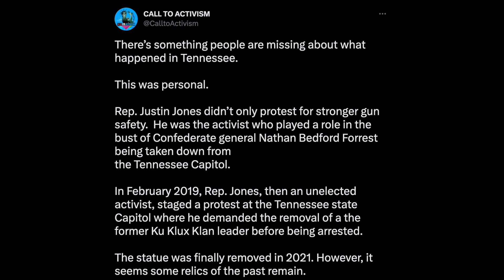Black Lawmakers EXPELLED From Tennessee State House | Clarence Thomas FLEWED OUT By GOP Billionaire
Tennessee legislature just expelled Justin Jones and Justin Pearson for having the nerve help protest the senseless gun violence that’s happening not only in their state, but all over the country. I’m sure this means we’re gonna start seeing even more of this in state governments. Also, Supreme Court Justice Clarence Thomas is being flown around by and enjoying lavish gifts from GOP mega donor Harlan Crow. ProPublica dropped this news on us, bringing to light trips and resort stays Clarence Thomas did NOT put on his financial disclosures. Let’s talk about it!